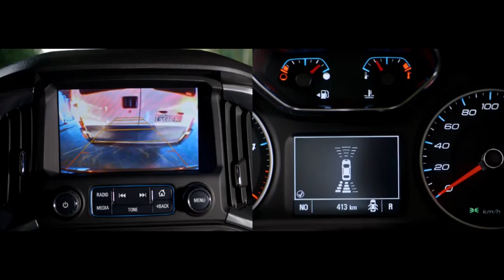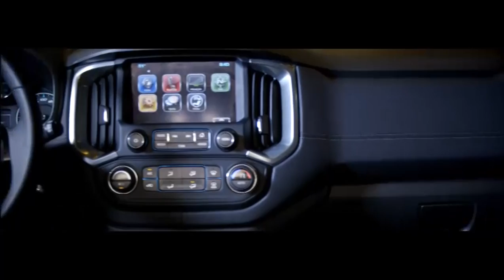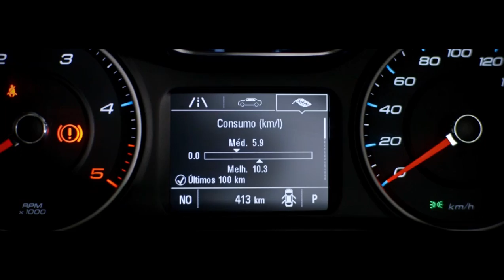Chevrolet Trailblazer 2017